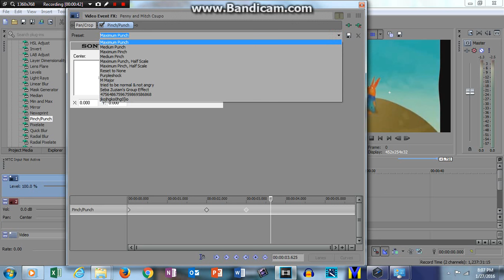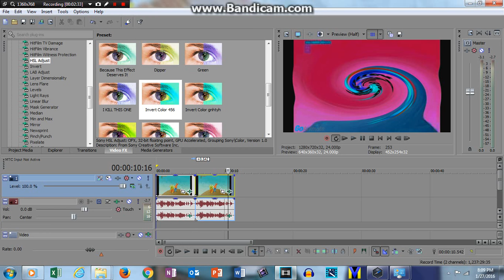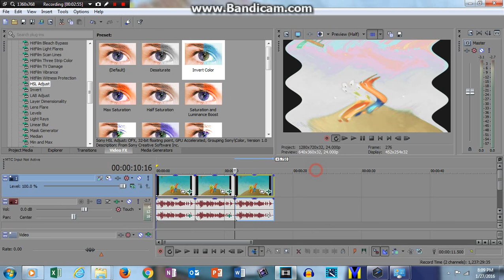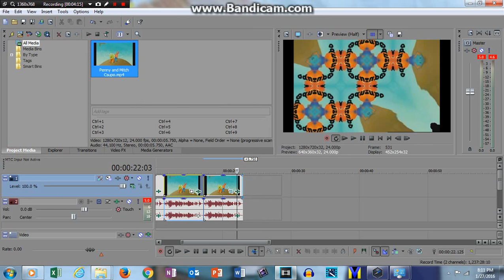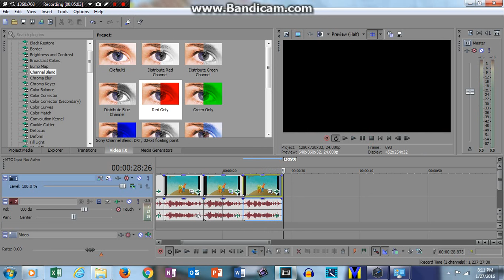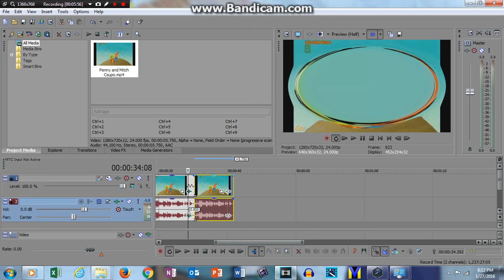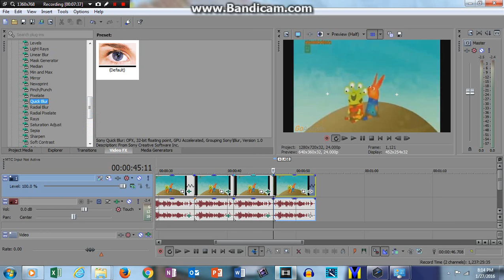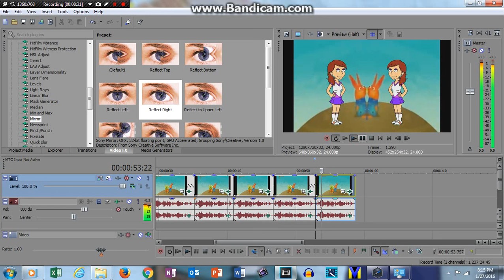How To Do All Effects From Klasky Csupo Effects Round 1 Vs Rj Kumar, Jayden Alternate And Everyone